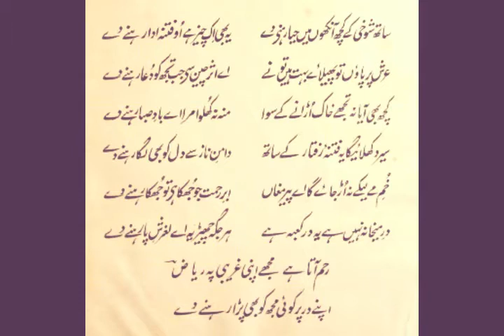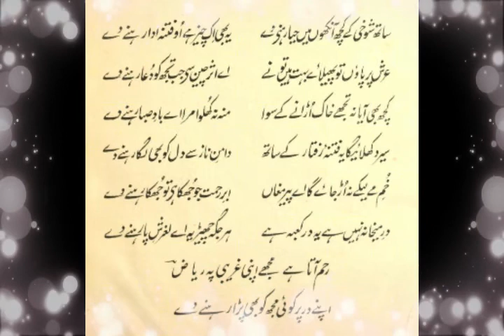Riaz Khai Abadi ریاض خیر آبادی۔ ساتھ شوخی کے کچھ آنکھوں میں حیا رہنے دے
ریاض خیر آبادی

 ساتھ شوخی کے کچھ آنکھوں میں حیا رہنے دے
یہ بھی اک چیز ہے، او فتنہ ادا! رہنے دے